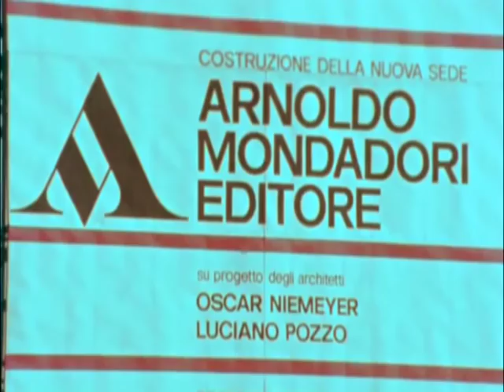La storia del palazzo Mondadori a Segrate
La sede del Gruppo Mondadori, progettata da Oscar Niemeyer